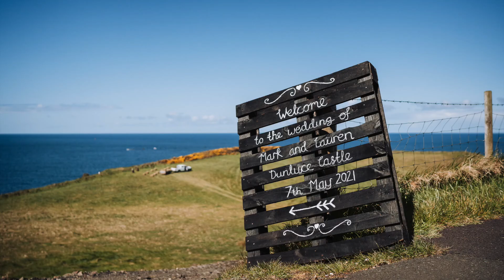Mark and Lauren wedding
A Dunluce Castle wedding ceremony with photos at White park bay.